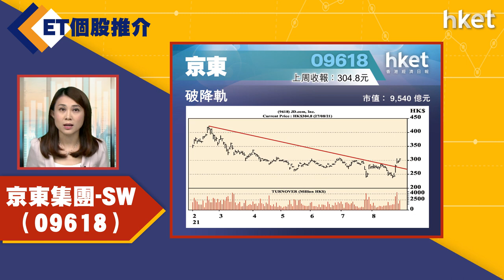【ET個股推介】京東集團-SW（09618）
今日ET個股推介－京東集團-SW（09618）